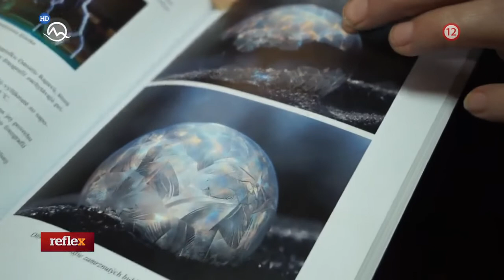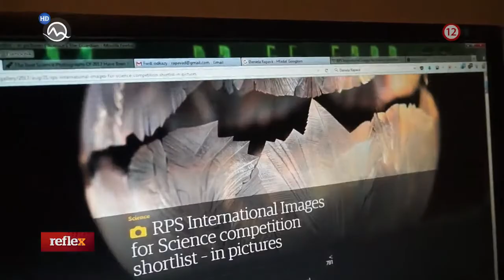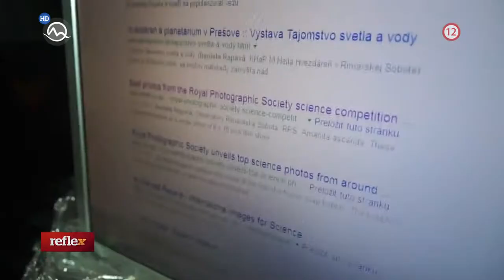2017 11 08 reflex 2t63a